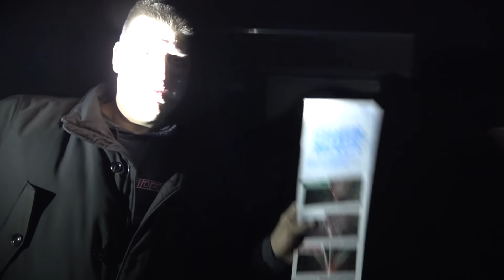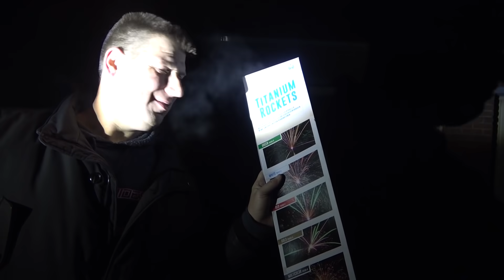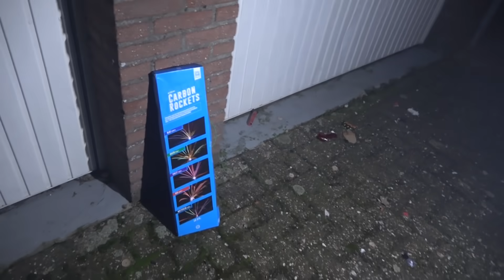AL HET VUURWERK MOET UIT DE GARAGE!!!!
In deze video scheppen we even de garage leeg en steken we voor honderden euro's aan vuurwerk af!